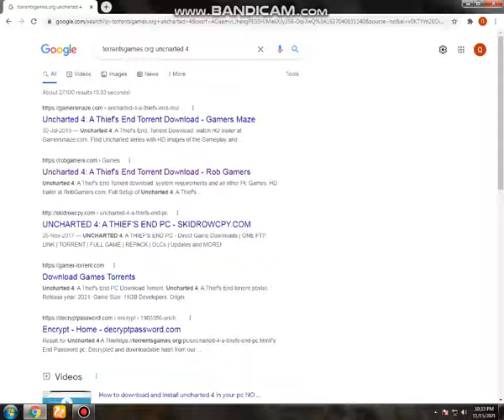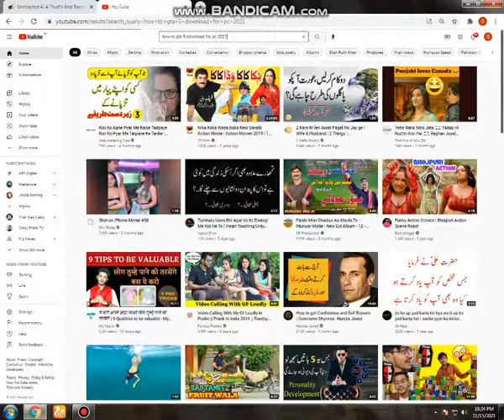how to download gta games _ games rols problums